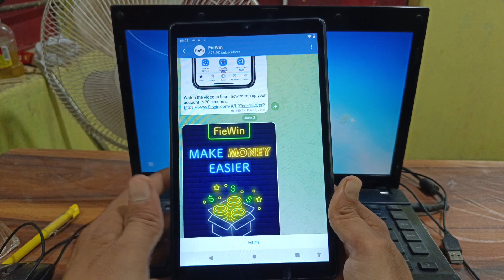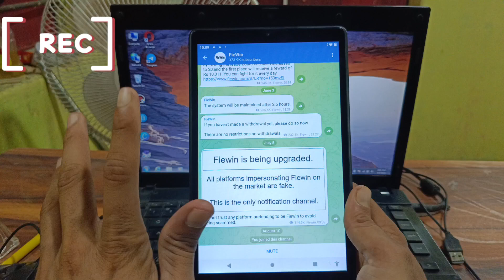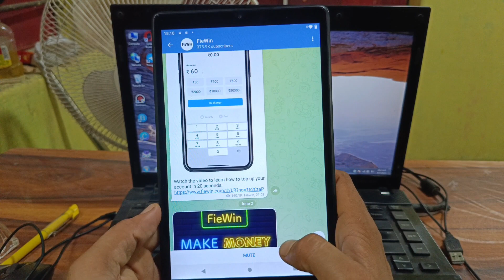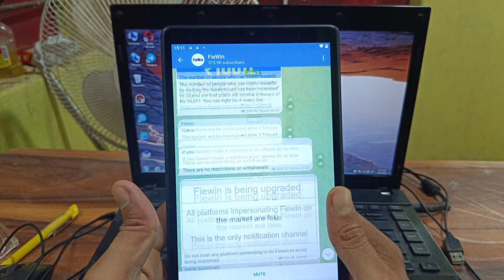fiewin Today Update | FieWin App not open | FieWin new update today | FieWin Latest News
fiewin App Not Opening today Fiewin 502 Bad Gateway Problem Fiewin Kyu nhi khul raha h Open Problem fiewin ab kab khulega fiewin kitne baje khulega fiewin app q nahin khul raha fiewin app not open today why not open fiewin app fiewin ab open hoga ya nahin

1

mobile game
mantri mall recharge problem
mantri mall refer and earn
mantri mall withdrawal
mantrimall withdrawal problem
mantri mall app se paise kaise kamaye
mantrimall trick malayalam
mantrimall trick tamil
mantri mall unlimited tricks
mantri mall winning tricks
mantrimalls withdrawal problem
mantrimalls trick malayalam
mantrimalls trick tamil
mantri mall bangalore
mantri malls unlimited trick
mantri malls app trick